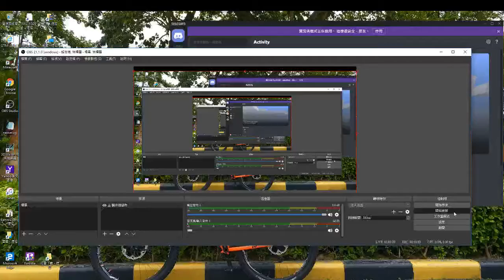PRESTIGE!!!!!!!!!!!!!!!!!!!!!!!!!!!!!!!!!!!!!!!!!!!!!!!!!!!!!!!!!!!!!!!!!!!!!!!!!! my friend